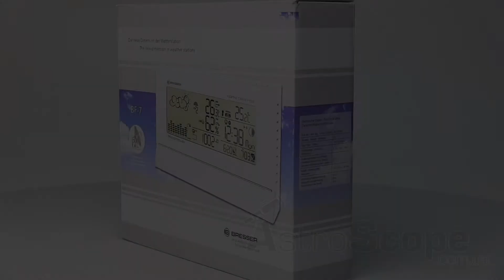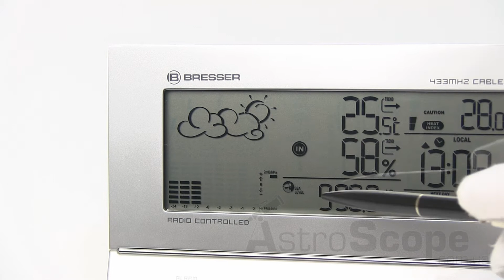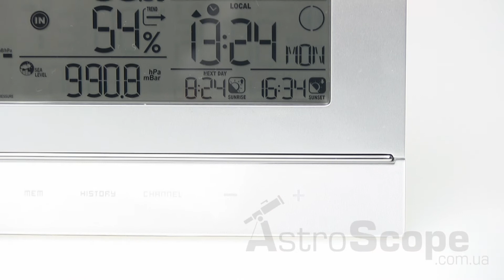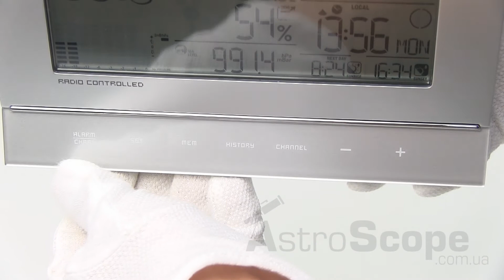Обзор метеостанции Bresser BF-7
Сенсорные кнопки управления делают эту метеостанцию приятной и надёжной в эксплуатации. Большой дисплей с подсветкой облегчают считывание показаний.